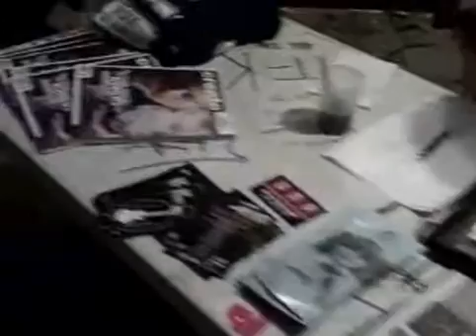Rock for Hunger 2 Fest